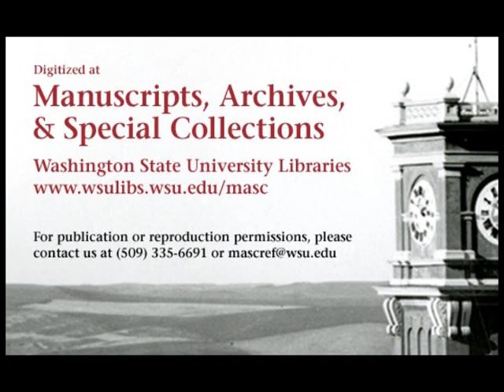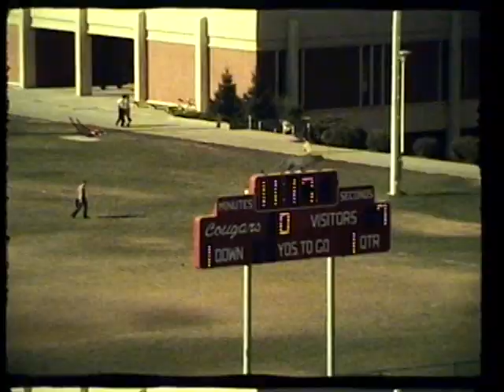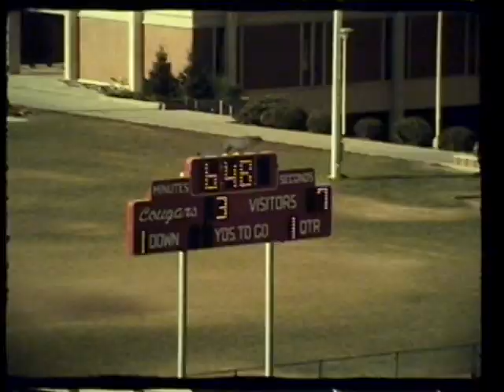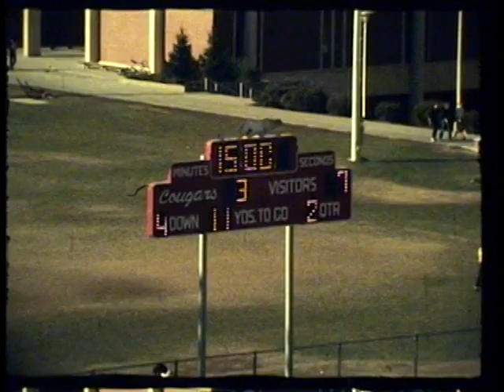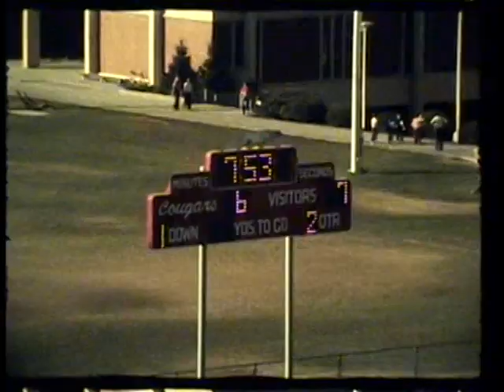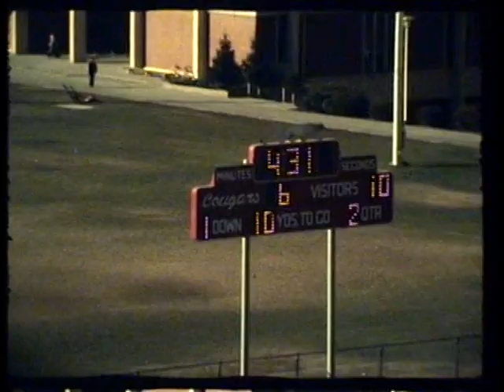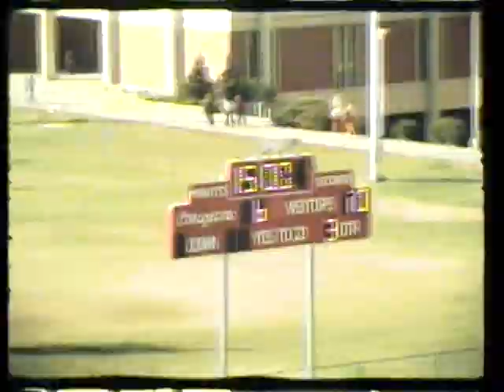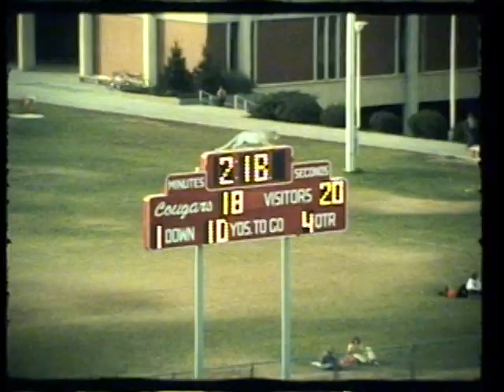Stanford vs. Washington State University, 1974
1974 Washington State University lost to Stanford University in this 43 minute silent color film. The final score of the game was WSU 18 STAN 20.